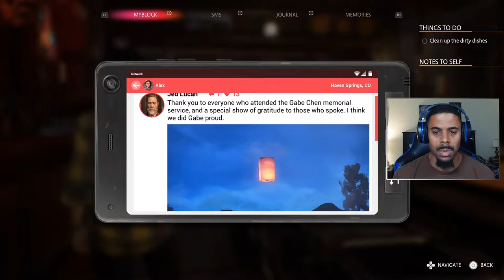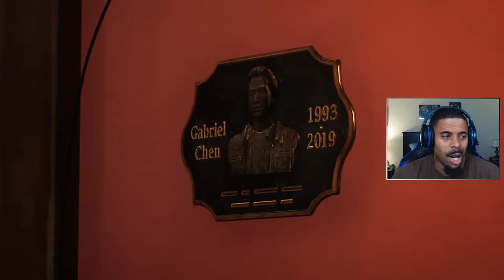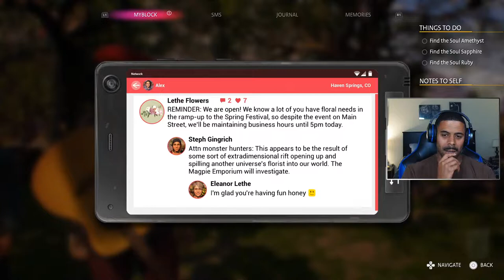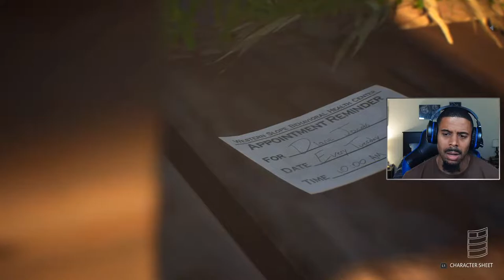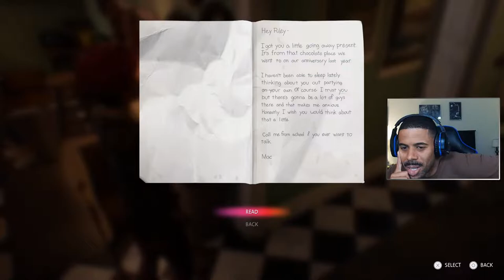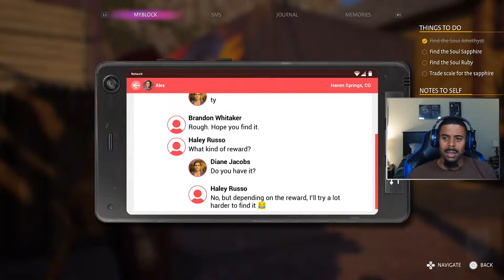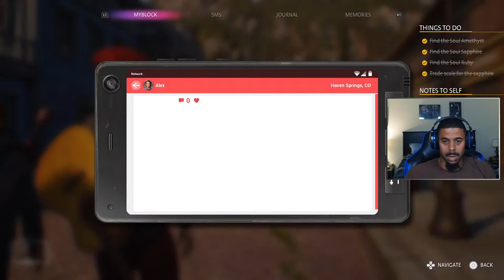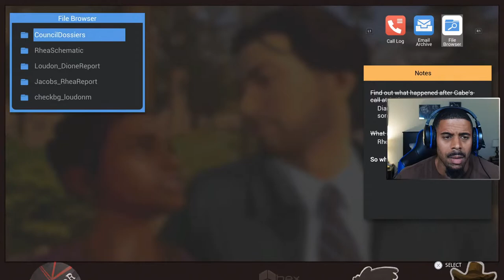Chapter 3 - Monster or Mortal (LARP Chapter) [PS5]: Life Is Strange True Colors